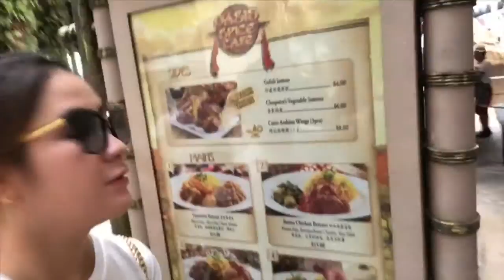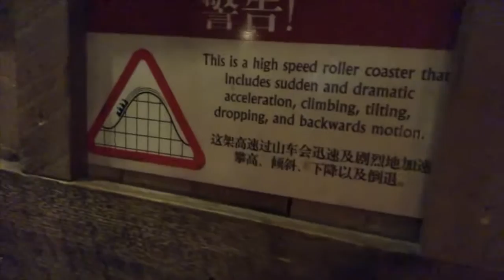Universal studio singapore